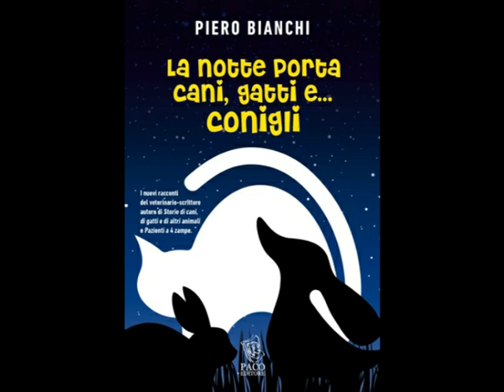Piero Bianchi – La notte porta cani, gatti e .... conigli (Paco Editore)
Dopo il successo dei suoi precedenti libri, Piero Bianchi, famoso veterinario-scrittore, torna a regalarci una raccolta di racconti ambientati in un pronto soccorso veterinario, dove solitamente dovrebbero arrivare casi urgenti ma... non sempre.
Non si sa perché, infatti, la notte faccia sempre più paura del giorno ai proprietari di animali domestici, che si allarmano anche per quelle che fortunatamente si rivelano delle inezie.
“In realtà” spiega l’autore, “dopo tanti anni, ora so che ciò che accade di notte è esattamente uguale a ciò che avviene di giorno: le urgenze di pronto soccorso capitano anche al mattino o al pomeriggio... Il fatto è che di notte, a mio parere, tutto appare molto più complicato e grave di quanto in realtà non sia: molti proprietari si lasciano suggestionare dall’orario inusuale, dal fatto che il buio e il silenzio rendono l’atmosfera più ovattata, dall’idea che non sarà facile risolvere il problema del loro amico a quattro zampe e per questi e altri motivi si fanno prendere dal panico...”
Ed ecco allora che il medico veterinario di pronto soccorso deve essere sempre pronto a cercare di tranquillizzare tutti, a capire al telefono se il caso richiede veramente un intervento d’urgenza o se non sia possibile rimandare alla mattina successiva. A volte si tratta soprattutto di fornire ai clienti un aiuto psicologico più che materiale. Ed è lì che la professionalità e l’umanità del medico fanno la differenza.
Ancora una volta storie (questa volta notturne) vissute e poi narrate con occhio acuto e vera partecipazione, dove i protagonisti sono cani, gatti, conigli, ma anche i loro amici umani, ritratti con arguzia e rispetto.

(Paco Editore)